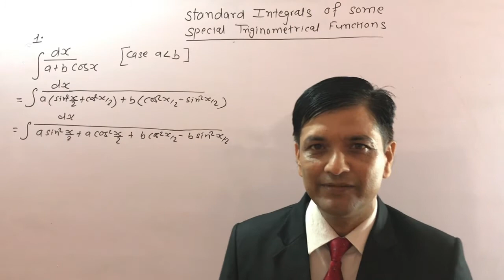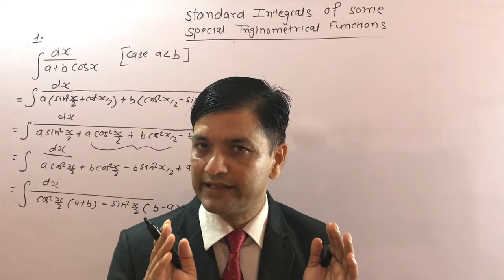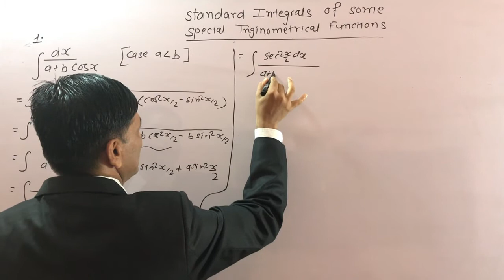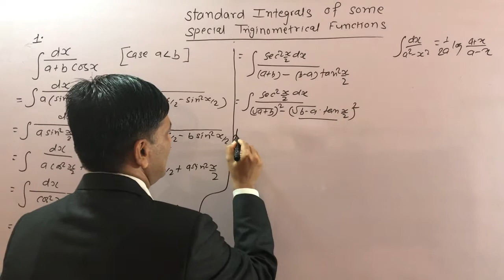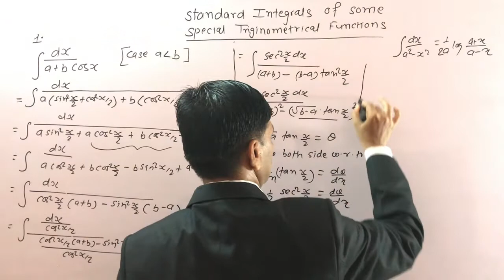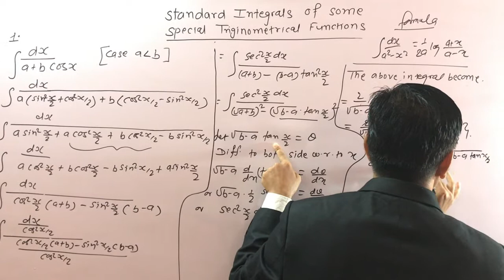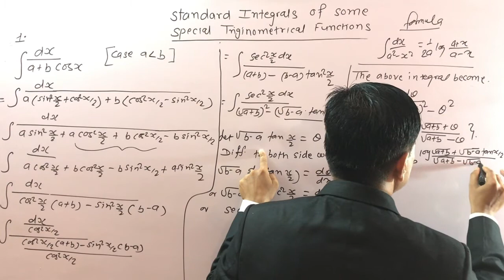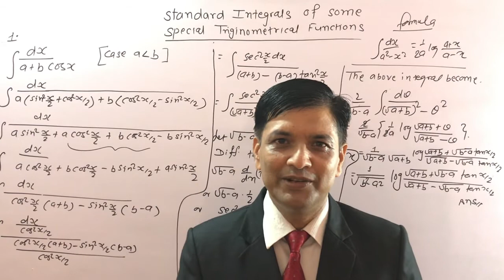EP:50 Grade:12 Full Lecture on Standard integer of some special Trigonometrical functions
Connect through